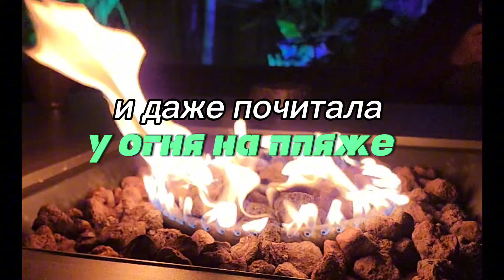День из жизни: новые увлечения, зож зовёт, чем душа порадовалась на этой неделе - жду вас в субботу!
Спасибо всем, кто активно поддерживает, присылает свои мнения, общается в Комментариях и рассказывает о моих видео друзьям!
AI c марта 2023 отказался в центре событий, и свои инсайдрские комментарии я не готова высказывать публично.
Если вы приняли решение, что вам нужен доступ к приватному стриму, где я объясняю состояние дел в AI, что происходит с OpenAI, как вообще работают тек компании, как оценивают и увольняют сотрудников, в чем настоящие причины массовых увольнения белых воротничков сейчас, то

Во втором стриме я детально разбираю свою карьеру, включая все этапы обучение, карьерных переходов, Data Science, Machine Learning, AI Research Management, особенности работы в топ теке и общении по рангам, вплоть до глав корпораций. Я рассказываю откровенно, поэтому это не публичная информация.

Третий стрим в эту субботу 10 Февраля в 11 утра по Нью-Йорку. Мы разберем ваши кейсы и вопросы, включая, где учиться, какие индустрии будут развиваться и какие схлопываться, буткампы, сложные отношения на работе, запутанные ситуации с карьерой.

Прошедший бьюти стрим о хаках здоровья, косметологии ( и тяжелой инвазивной тоже), тонусе тела, повышения настроения и энергии, макияже, красоте и креативной само-экспресси - то же самое, но с сообщением "на бьюти стрим, мой имейл ".
Присоединяйтесь!

㋛   Дружим в соц. сетях: @ONASHEMOGLAVNOM
㋛   Открытки, Письма и ароматы на затест по адресу:
          Masha Onashemoglavnom

Целую, Маша 💘